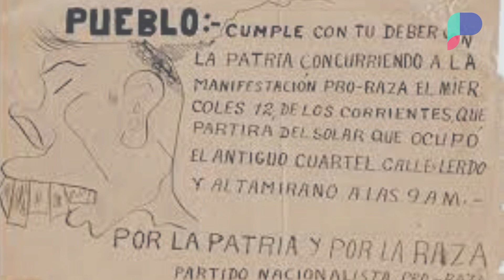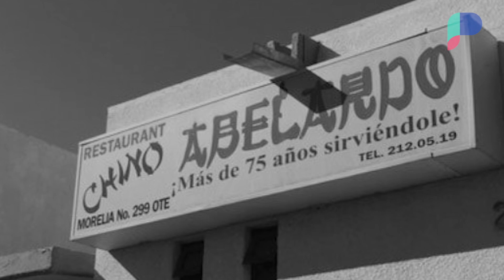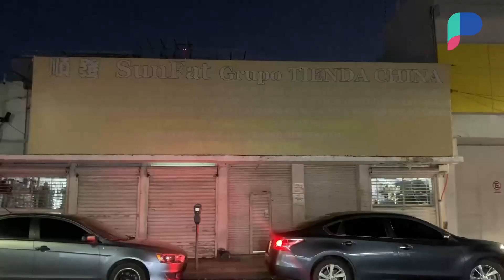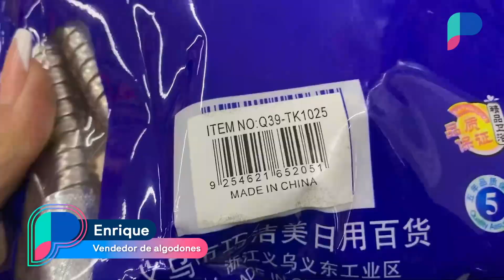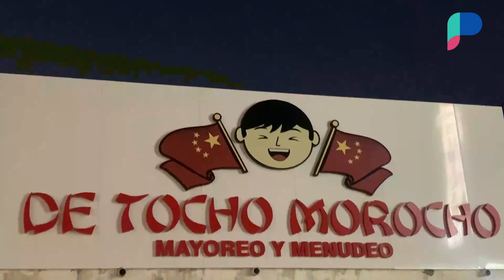China en Sonora: crece comercio de chinos en Hermosillo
A 100 años de la campaña "antichinos" que inició en Sonora, aumentan las tiendas chinas en el centro de Hermosillo que impulsan la economía local. Locatarios temen por la competencia y los hermosillenses esperan a que abra el nuevo Mall Chino.